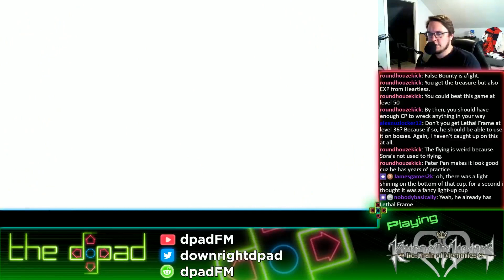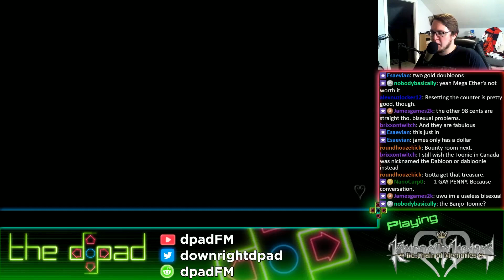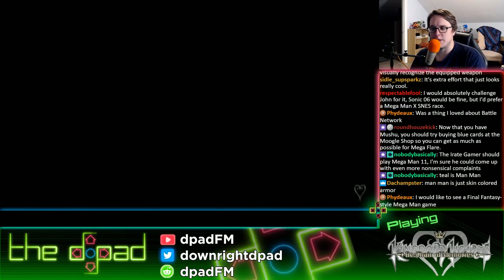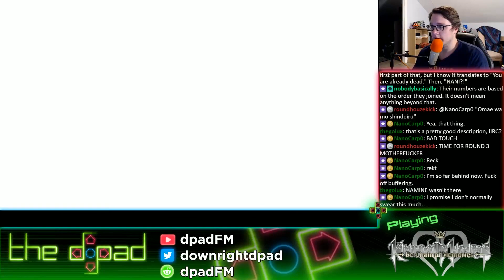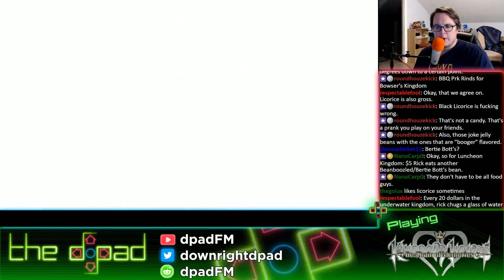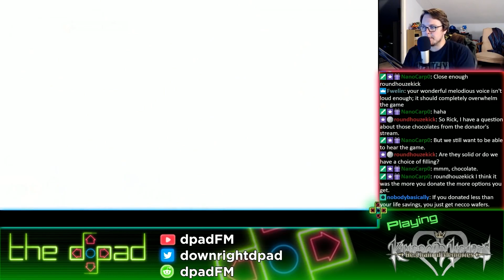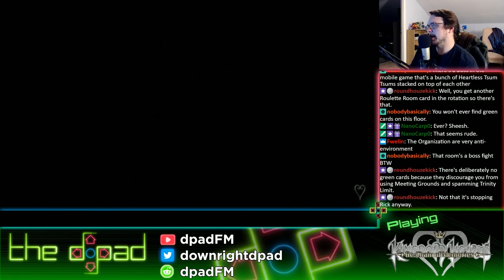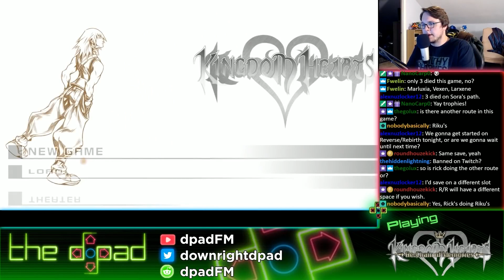Kingdom Hearts Re:Chain of Memories | SEGMENT 2 | THE HEARTLESS LET'S PLAY | ᴜɴᴩᴀᴜꜱᴇᴅ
𝗙𝗶𝗿𝘀𝘁 𝗽𝗼𝘀𝘁𝗲𝗱 𝘁𝗼 𝗬𝗼𝘂𝗧𝘂𝗯𝗲 𝗳𝗿𝗼𝗺 𝗢𝗰𝘁𝗼𝗯𝗲𝗿 𝟭𝟮–𝗡𝗼𝘃𝗲𝗺𝗯𝗲𝗿 𝟵, 𝟮𝟬𝟭𝟴

Hey, remember how the ending of Kingdom Hearts had Sora, Donald, and Goofy following Pluto off into the distance?  ...what do you mean "no"?  How could you forget something like that?  Are you feeling okay?

...wait, have I said that before?

CHAPTER SELECT:
0:00:00 Intro
0:01:12 1F Traverse Town
0:06:40 9F Neverland | Captain Hook
2:13:04 10F Hollow Bastion | Maleficent & Vexen
4:19:14 11F Twilight Town | Vexen & Riku Replica
5:02:30 12F Destiny Islands | Darkside & Riku Replica & Larxene
6:43:23 13F Castle Oblivion | Axel & Marluxia
8:58:17 Unknown Room | Marluxia
9:10:55 Ending
9:21:25 Credits
9:26:39 Promise in the Light
9:27:41 Battle Record
9:28:56 Outro

Kingdom Hearts: Chain of Memories is an action role-playing video game co-developed by Square Enix and Jupiter, and published by Square Enix in collaboration with Disney Interactive in 2004 for the Game Boy Advance. The game serves as an intermediary between the two larger-scale PlayStation 2 games in the Kingdom Hearts series. It was one of the first GBA games to incorporate full motion video.

Kingdom Hearts: Chain of Memories is the second game in the Kingdom Hearts series. It is a direct sequel to Kingdom Hearts, and its ending is set about a year before Kingdom Hearts II. The game follows Sora and friends as they explore the mysterious Castle Oblivion while battling the sinister Organization XIII, a group of antagonists new to the series. The game introduces new characters and plotlines that further expand the Kingdom Hearts universe and set up the premise of Kingdom Hearts II. The game features a new card-based battle system, in a departure from its predecessor's real time combat system.

Kingdom Hearts: Chain of Memories was remade for the PlayStation 2, titled Kingdom Hearts Re:Chain of Memories. It was developed by Square Enix's fifth Product Development Division, based in Osaka, and released as the second disc of Kingdom Hearts II Final Mix+ in Japan on March 29, 2007 and as a standalone title in North America on December 2, 2008. It has not been released in Europe or Australia for the PlayStation 2, but has seen a worldwide release as part of Kingdom Hearts HD 1.5 Remix. The remake includes polygonal 3D battles and worlds using the same graphics as Kingdom Hearts, as well as voice acting and an improved soundtrack. While the card-based battle system and room synthesis aspects of the gameplay stayed mostly the same, there were additions, such as the "Reaction Command" function from Kingdom Hearts II. Voice-acted scenes occur only in Castle Oblivion, as well as in the Destiny Islands and Twilight Town simulations. The remake also includes new cutscenes and battles that were not in the original game. IGN ranked it as the 92nd best PlayStation 2 game. The staff felt that it stood out among other card-based RPGs.